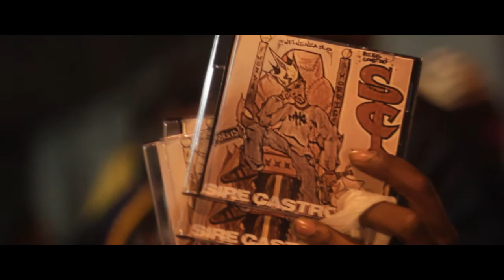SIRE CASTRO | "HATBOY" | DIR BY MR.KON